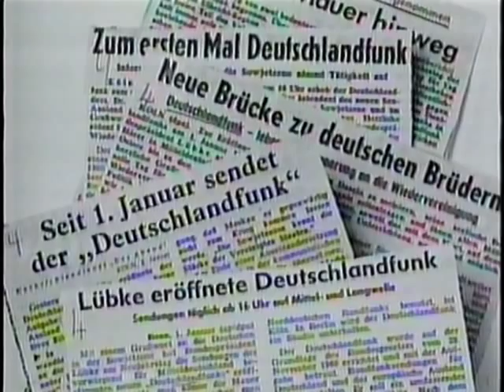Rückblick 60er - Medien, ZDF 1988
ZDF-Rückblick auf Medienereignisse der 60er und Gespräch Victoria Voncampe mit Prof. Karl Holzamer über die Anfänge des ZDF. Victoria Voncampe war die erste Fernsehansagerin des ZDF, und Holzamer der erste ZDF-Intendant. Das ZDF ging am 1.4.1963 auf Sendung.